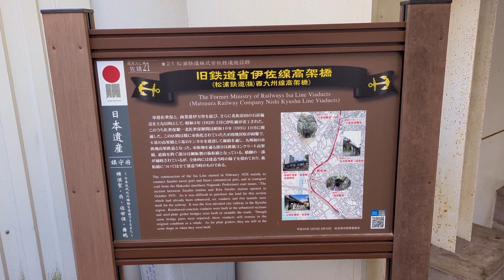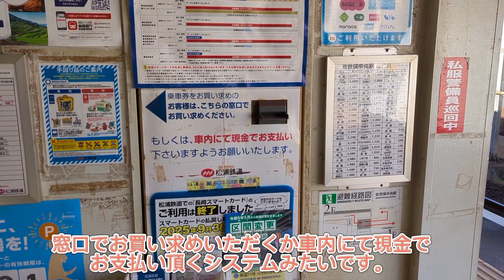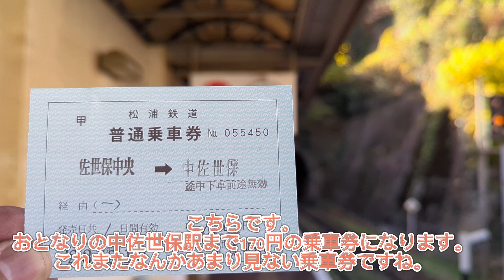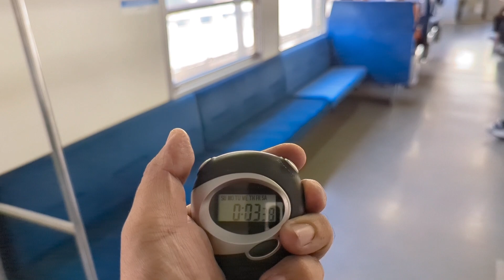日本一🇯🇵短いわずか200mの駅間!!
今回は長崎県佐世保市の松浦鉄道にある
日本一🇯🇵短い駅間をぶらり旅です。
なっなんとその駅間は200m。
その短い駅間ができたのには国道が大きく
関係していました。
詳しくは本編をご覧ください。
ではぶらり旅。旅のスタートです。